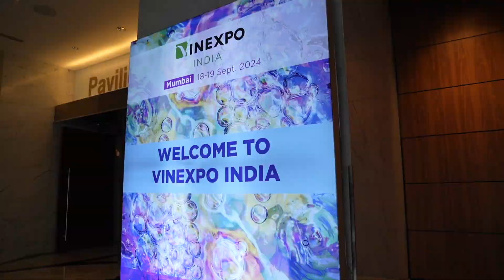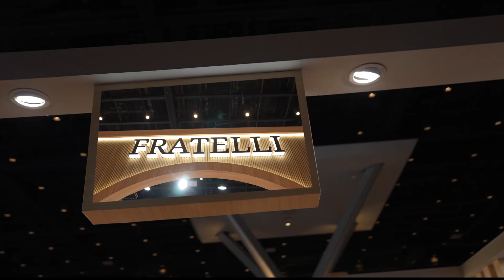A Toast to the Finest: Vinexpo India 2024 - Mumbai's Premier Wine & Spirits Expo